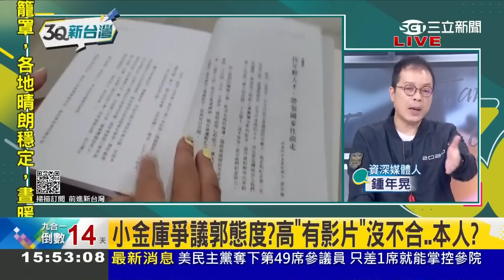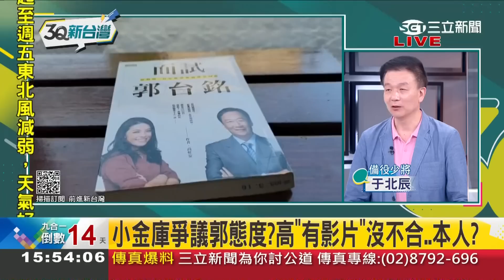就是喜歡佔便宜？高虹安發布合體郭台銘舊影片 製造最強後台想蹭名聲佔便宜 若被司法判刑恐陷郭董於不義？鍾年晃批:做人基本的道理不懂│王偊菁主持│【3Q新台灣 焦點話題】20221112│三立新聞台